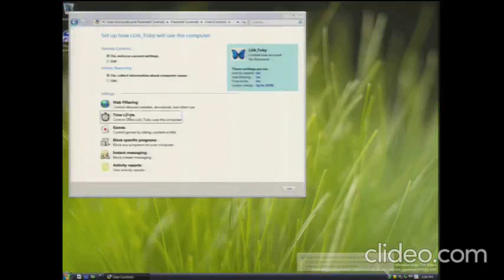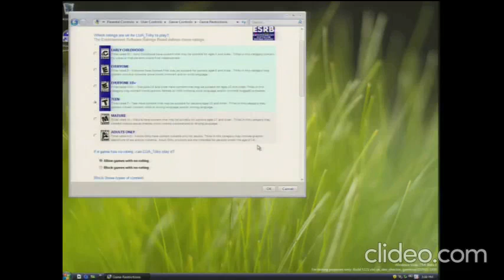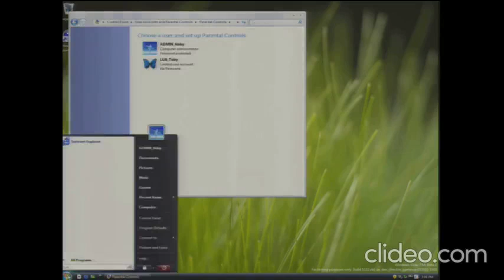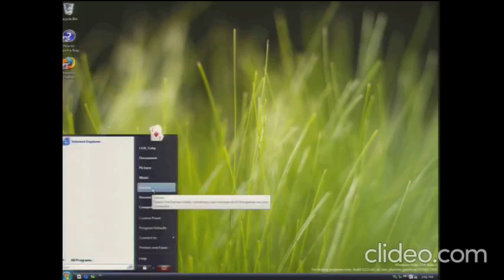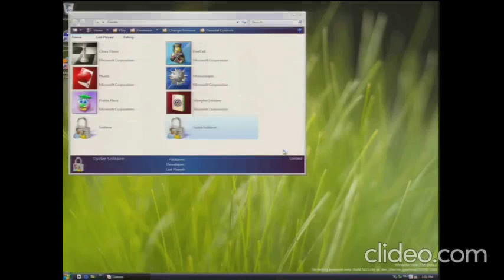Windows Vista build 5221 (vbl_ux_dev_checkin_gamesux)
Windows Vista build 5221 (vbl_ux_dev_checkin_gamesux) is a pre-Beta 2 build of Windows Vista. This build was used as concept art in one of Microsoft's presentations, and was also shown off in several Parental Controls demonstrations at PDC 2005. A screenshot of this build was accidentally posted to Microsoft's website, and was subsequently archived by Polish website WinBeta.pl before it was taken down.

This is the earliest known build to include the start menu used in build 5252 onwards, alongside with the start orb and darker taskbar seen in other vbl_ux_dev_checkin builds.